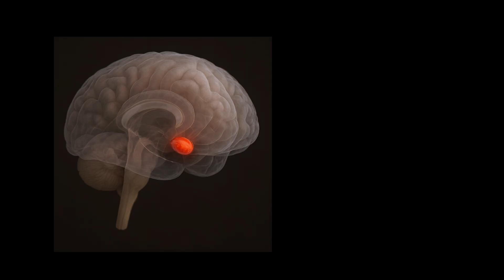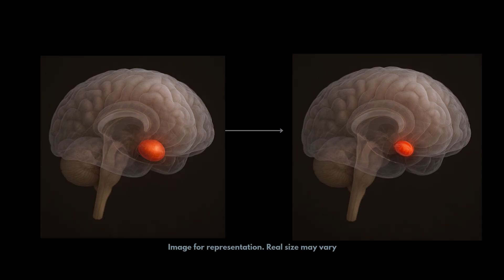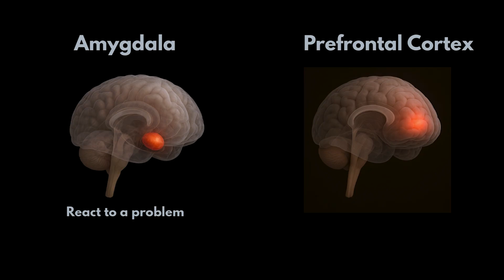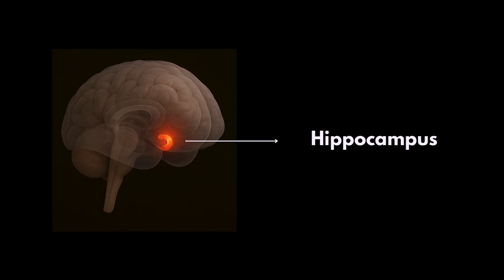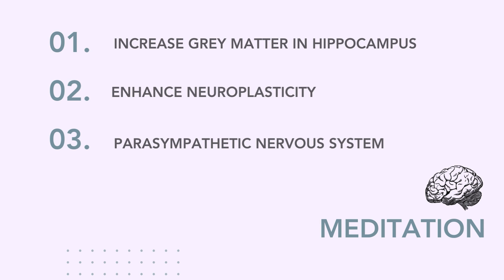Meditation can Physically Change your Brain. Learn how (Neuroscience)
What Happens to Our Brain When You Meditate? | The Neuroscience Behind Meditation

Ever wondered what meditation really does to your brain? This video breaks it down from calming your amygdala (the stress & anxiety center) to strengthening your prefrontal cortex (focus & decision-making). Discover how mindfulness boosts memory, enhances learning, supports emotional regulation, and even changes your brain through neuroplasticity. Plus, see how meditation activates your parasympathetic nervous system and reduces pain perception all backed by real brain scans & MRI findings.

Onscreen: Asmita Mainali
Founder and CEO, Confident Steps
Neuroscience Coach, NLP and Life Coach

Send us a WhatsApp message: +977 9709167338